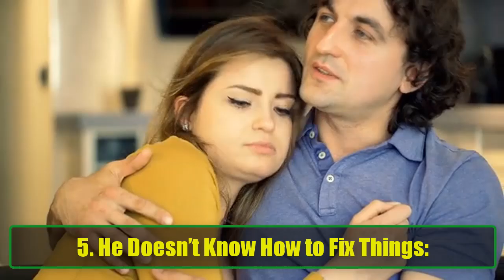10 Worst Things About Being Married To A Younger Man | The Real Struggles Revealed | Super Facts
10 Worst Things About Being Married To A Younger Man | The Real Struggles Revealed | Super Facts
Being married to a younger man might sound like the perfect fairy tale to some, but the reality can be far more complicated. In this video, we dive deep into the challenges and surprises that come with being in a relationship where there’s a significant age gap. If you’ve ever wondered what it’s really like to be married to someone much younger than you, this video is for you!

1. The Comments and Stigma: It seems like everyone has an opinion when they find out your husband is younger. From the "You go, girl!" to the constant “cougar” remarks, these comments can feel both awkward and repetitive. But what’s even stranger is that no one ever says anything to your younger husband. The weirdness of societal judgments can make simple situations feel uncomfortable.

2. The Assumption That You’re Having Sex 24/7: Yes, younger men are often known for their high stamina, but that doesn’t mean our sex life is constantly on the go. Like every married couple, we have our rhythms and routines. Instead of the wild, adventurous life that many expect, it's more about enjoying each other’s company, sharing memories, and... indulging in a pint of ice cream together while watching a movie!

3. Communication Struggles Due to Generational Gaps: Words can change over time, and this leads to some truly hilarious situations. For example, what one person calls "hooking up" might have completely different connotations depending on your age. With so many generational differences, sometimes you’ll find yourselves laughing at the confusion rather than getting upset about it.

4. Rap Music vs. Rock ‘n’ Roll: Music is one of the biggest cultural divides between generations. While I grew up with rock legends like Led Zeppelin, my younger husband’s playlist is filled with iconic rap legends. Trying to find a compromise on car rides or long drives can be a hilarious battle, but one that leads to fun memories and plenty of compromises.

5. DIY and Fixing Things Around the House: Let’s face it: younger men often don’t have the same DIY skills as someone who's lived through homeownership and had to fix things on their own. From malfunctioning shower knobs to leaky faucets, the creativity and problem-solving often fall squarely on my shoulders. But hey, he’s always open to learning, which counts for something, right?

6. The Video Game Struggle: While my younger husband spent his childhood immersed in gaming, I was busy dealing with more grown-up things. Video games were never my thing, and trying to understand his love for gaming can feel like another language. The bonus, though? I get a sweet deal on Christmas gifts thanks to his passion for gaming!

7. Time Warp Moments: Cultural events sometimes seem to have a different timeline when you’re married to someone younger. While I think an event happened just last week, he may be recalling it from his "Recent Cultural Events" class in college. The confusion over time and history can often lead to funny, head-scratching moments.

8. Junk Mail Differences: Another unexpected surprise is the junk mail! While he gets offers for exciting vacations and trendy lifestyle ads, my mailbox is filled with ads for incontinence products and retirement planning. It's a sobering reminder that time marches on differently for us.